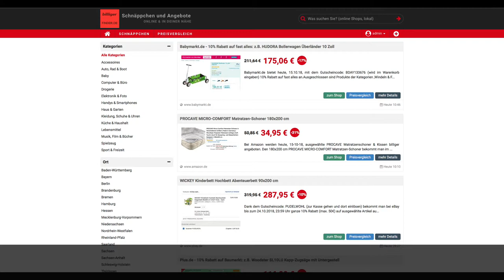Schnäppchen/Billiger des Tages 15.10.18 - PROCAVE MICRO-COMFORT Matratzen-Schoner 180x200 cm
Heute ist Schnäppchen/Billiger des Tages - PROCAVE MICRO-COMFORT Matratzen-Schoner 180x200 cm.